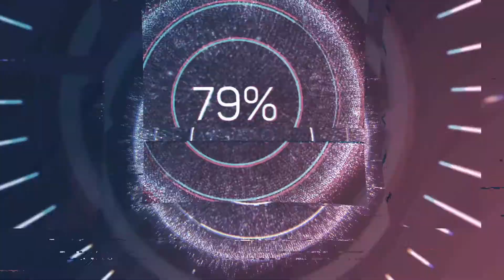Fallout 76 Günlük yapılması gerekenler | Fallout76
Fallout 76 da günlük unutmadan yapmanız gerekenleri içeren kısa bir video. Daily Ops için ayrı video çekeceğim onu eklemedim. İyi seyirler umarım yardımcı olmuştur.